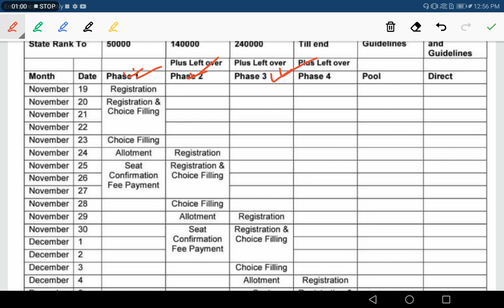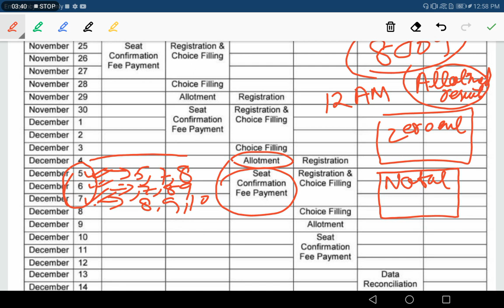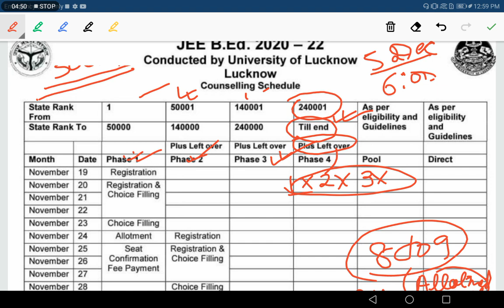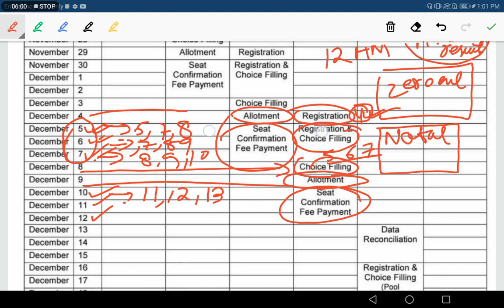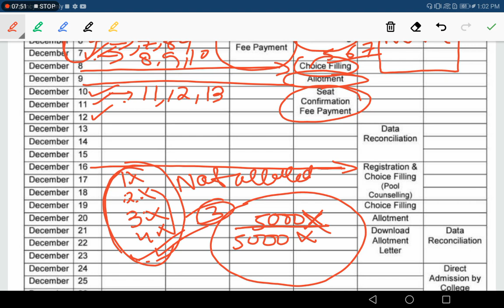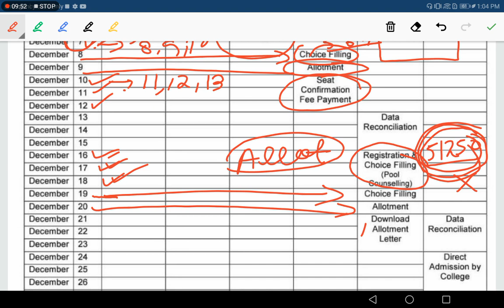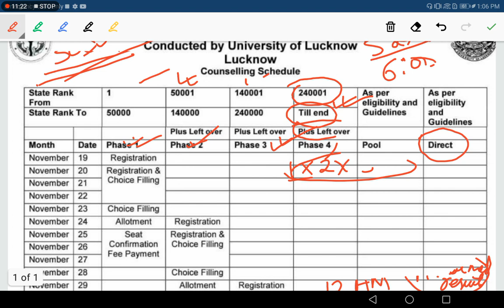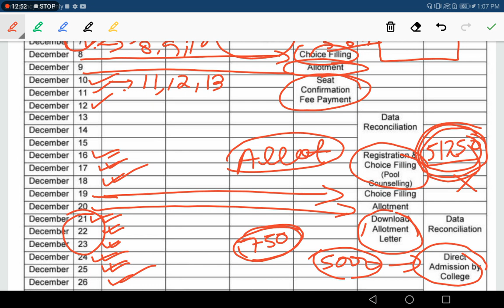UP B.ED COUNSELLING//POOL COUNSELLING//FIRECT ADMISSION//UP B.ED FEE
college contact list

process after allotment video

UP B.ED COUNSELLING// ALLOTMENT RESULT//UP B.ED ADMISSION

UP B.ED COUNSELLING 2020//POOL COUNSELLING//UP B.ED DOCUMENTS//UP B.ED SCHOLARSHIP//COUNSELLING SCHEDULE

HEALTH certificate PERFORMA link UP B.ed👆
UP B.ED COUNSELLING PROCESS
UP B.ED COUNSELLING SCHEDULE
REQUIRED DOCUMENTS
COUNSELLING FEE
B.ED COUNSELLING